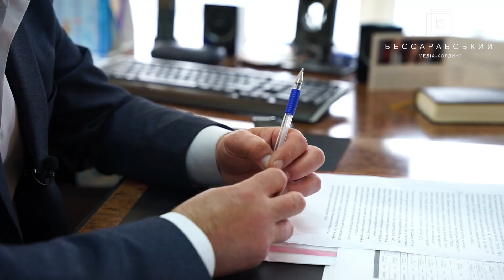Первая «ласточка» в развитии судоходного туризма Измаила